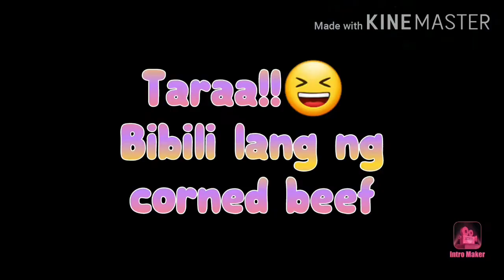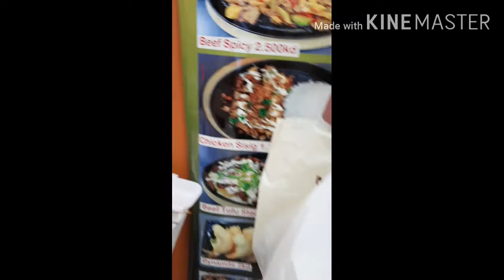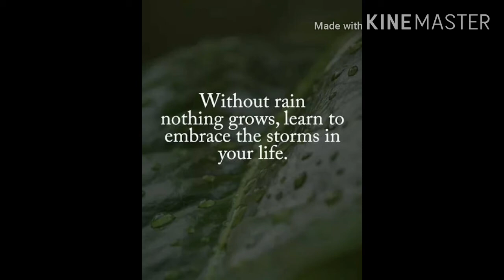Ep. 09 Pinoy Market sa Kuwait..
Bibiling Corned Beef